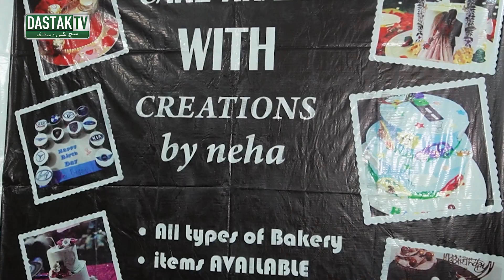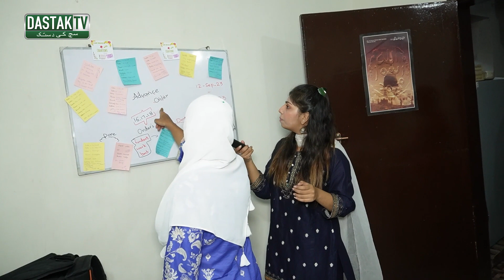Online Cake Ky Business Sy Lakho Kamany Wali Khatoon | Kitnay Paiso Sy Kaam Shuro Kiya? | Dastak TV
Welcome to the official Dastak TV YouTube Channel, Dastak TV is bringing you the latest news, Digital Stories and Current affairs from Pakistan and around the Globe.

NOTE: All Dastak TV Official content is copyright protected and must not be used without permission